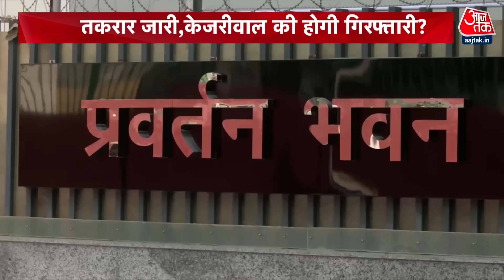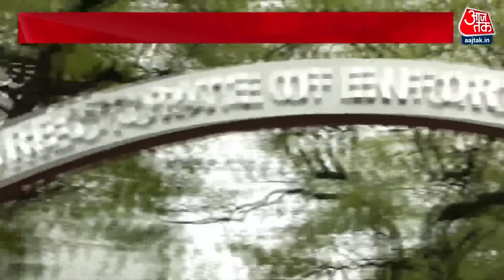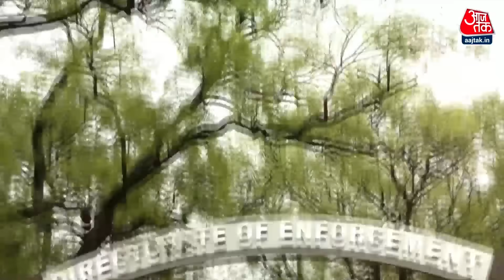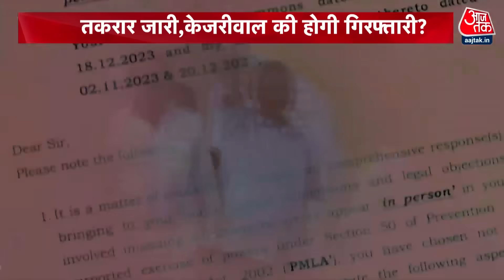Shankhnaad: Kejriwal के खिलाफ ED का अगला कदम क्या होगा? | ED Summons Arvind Kejriwal | Aaj Tak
ED के तीसरे समन पर भी दिल्ली के सीएम पेश नहीं हुए, जांच एजेंसी को चिट्ठी भेजी और वीडियो संदेश जारी करके समन को गैरकानूनी बता दिया तो बीजेपी ने कह दिया उल्टा चोर कोतवाल को डांटे, शराब घोटाले के बाद अब बीजेपी मोहल्ला क्लीनिक में गडबड़ी का भी आरोप लगा रही है, कहती है दारु के साथ दवा घोटाला भी हुआ